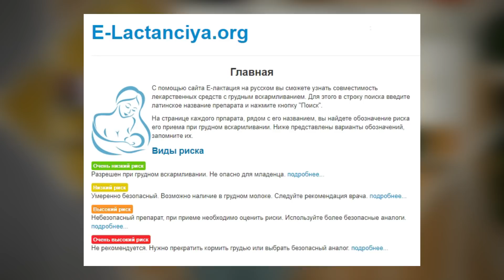Когда стоит отлучать ребёнка от груди? / Этапы завершения грудного вскармливания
🌟 Бесплатный вебинар «5 правил легких родов, о которых не знают до 90% рожениц»

▶ Что такое первый прикорм для ребенка? / Когда правильно вводить первый прикорм?

Всем привет! С вами Анастасия Сафина

Отлучение от груди является частью естественного процесса грудного вскармливания. И сегодня мы поговорим на тему: отлучение ребёнка от груди.

В этом выпуске расскажу про этапы отлучение ребёнка от груди, когда стоит отлучать ребёнка от груди и как понять, что вы готовы завершать грудное вскармливание.

Досмотрите видео до конца, ведь кормление грудью ребёнка у всех происходит по-разному.

Напишите в комментариях ваши актуальные вопросы по данному выпуску.

СТРУКТУРА
0:00​ - Сегодня в видео
0:21 - Вступление
0:31​ - Отлучение от груди
0:49 - Когда стоит отлучать ребёнка от груди
3:18 - При выходе на работу
4:08 - Прием лекарств
4:49 - Грудное вскармливание
8:18​ - Этапы отлучение ребёнка от груди
10:31 - Завершение грудного вскармливание
11:25 - Заключение

Немного о нас:

«Легкие роды» - онлайн-школа подготовки к родам и материнству, появилась в 2017 году и стала первой успешной онлайн-школой по количеству девушек прошедших обучение.
Миссия нашей школы - помогать беременным девушкам в подготовке к родам, материнству и воспитанию здоровых малышей.